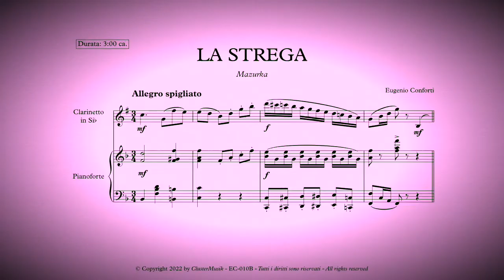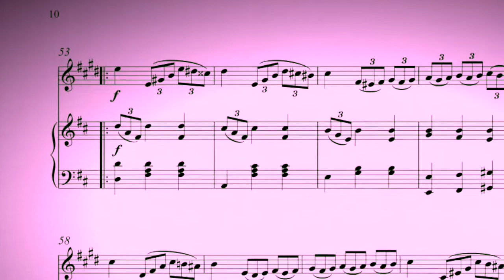La Strega - per clarinetto e pianoforte - Eugenio Conforti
La Strega, composta nel 2008, fa parte di un trittico di mazurke insieme alla Fata, composta sempre nello stesso anno e alla Ninfa, che avrebbe dovuto vedere la luce poco dopo, ma per vari motivi (altri impegni dell'autore o più probabilmente' per pigrizia) fu composta dopo molti anni, completando quindi finalmente il trittico. La Fata (2008), La Ninfa (2022) e La Strega (2008) possono essere tranquillamente eseguite anche singolarmente o nell'ordine che preferite.
Partitura e parti delle Tre Mazurke disponibili disponibile su
Link per visualizzare le demo